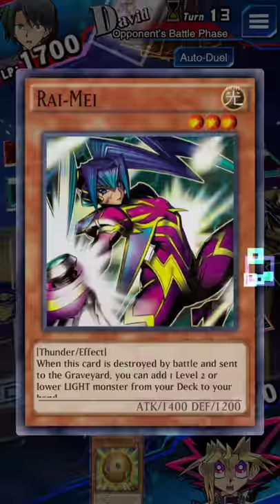duellinks DD Exodia deck 2.0(with Grandpa's cards) VS Daniel lv52_2018-02-08